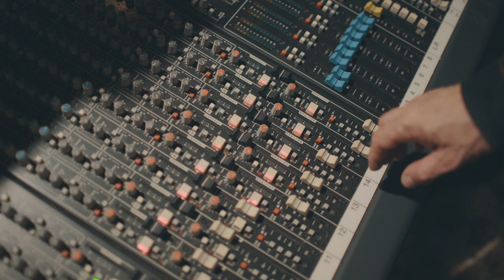Stephen Stanley band - Jimmy & the Moon Crowd Funding Video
Stephen Stanley Band 2016 Indiegogo Campaign Video